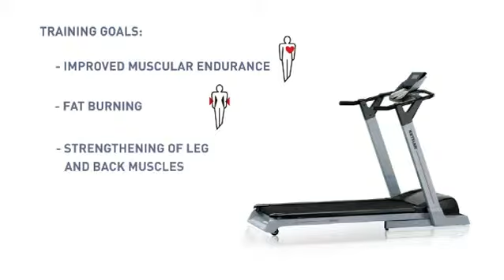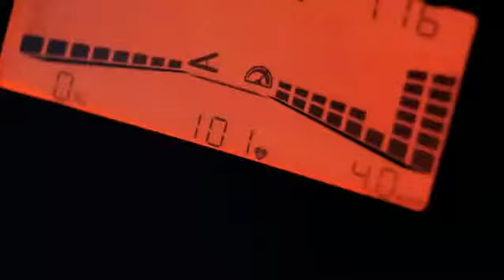Best Company presenta il Kettler Track Motion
Il Track Motion di Kettler è un tapis roulant dal design moderno e dalla tecnologia innovativa; è indicato per chi vuole praticare jogging o una semplice camminata in pieno relax.

Il Track Motion di Kettler monta un motore con potenza di 2,0 HP in continuo (massima di spunto: 5,0 HP) e permette di tenere una velocità che va da 1 a 16 km/h. La superficie di corsa è realizzata con materiale antiscivolo, misura 132 x 48 cm e riesce a raggiungere una pendenza che va da 0-12 % con apposita regolazione motorizzata.

Disponibile su bodybuilding.it e efitness.it